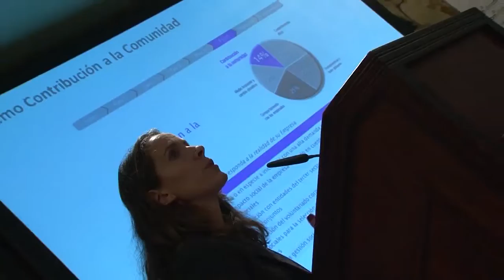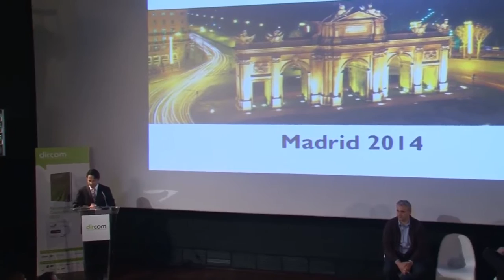Madrid welcomes the World Public Relations Forum 2014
The Global Alliance and DIRCOM are organising the world's largest biennial gathering of public relations and communication professionals: the World Public Relations Forum.
Over its seven previous editions, across four continents, more than 10,000 communication managers and specialists have taken part. The next WPRF is in Madrid, in September 2014.
It's a unique opportunity to help define the future of our profession and share your ideas. A chance to take part in debates, seminars, networking and workshops, gain intercultural insights from other professionals and share experiences from different markets and disciplines.
Few professions in the world evolve as quickly, and innovate as much, as Communication. Ever changing skills; tools unthinkable a few years ago; new values for a fairer society.
The World Public Relations Forum Madrid 2014 will determine the future of your profession. Be part of the debate.
Hosted at Madrid's Municipal Conference Centre, from 21 to 23 September 2014 the eighth World Public Relations Forum will focus on "Communication with Conscience".